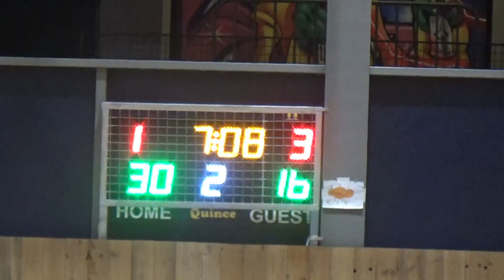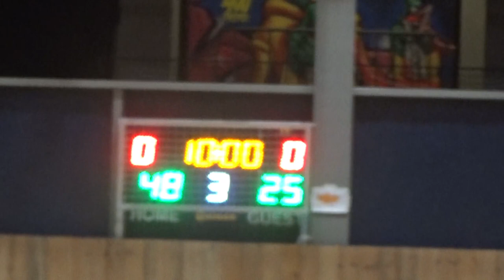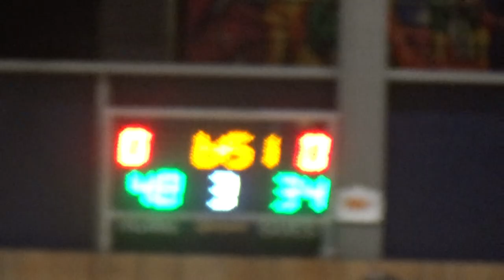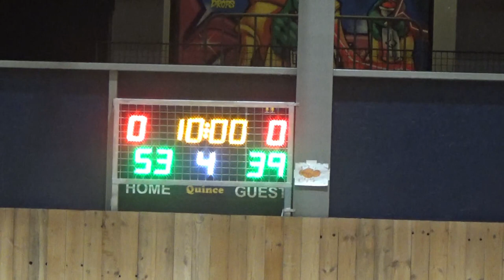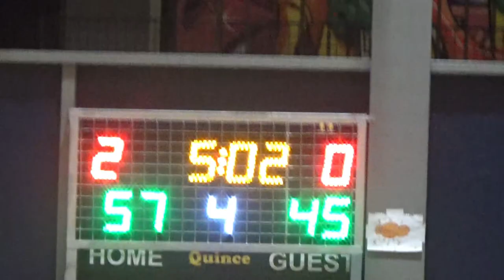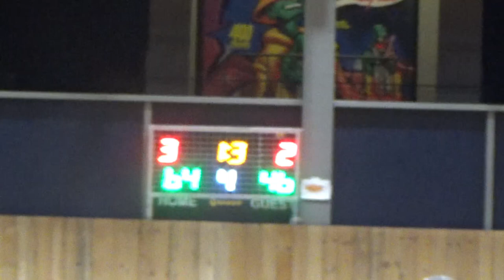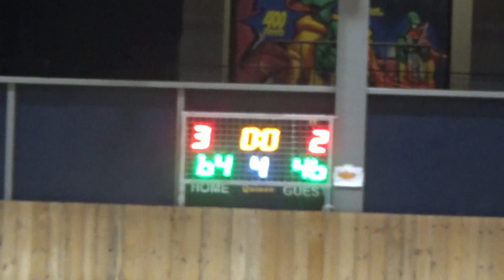Basketaki Salonica Master - Atlanta Socks Vs Kamptzida Lizards (27/3/20024)